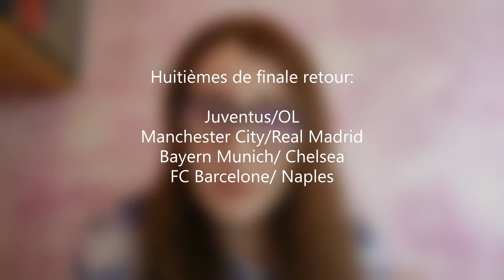Ligue des champions : où en sommes-nous ?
Après cinq mois d'absence, la ligue des champions reprendra en août afin de conclure son édition 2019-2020. Quelles sont les équipes qualifiées pour les quarts de finale ? Quelles sont celles qui doivent encore jouer leur huitièmes de finale retour ? Retour sur cette édition 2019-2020 au format inédit.